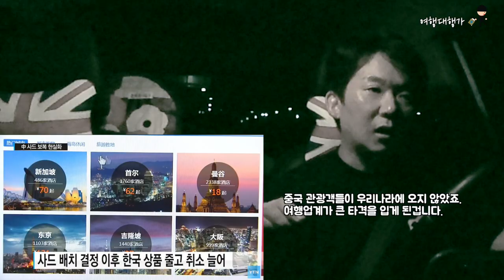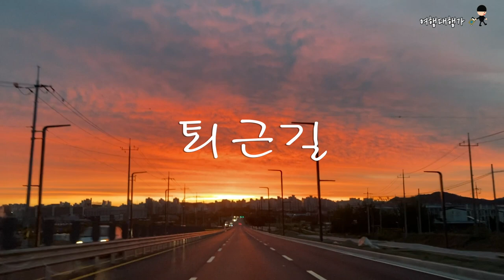프로N잡러가 된 여행대행가가 느끼는 쿠팡플렉스 [DR005]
DR005

💡기획: 다니엘
💻편집: 다니엘